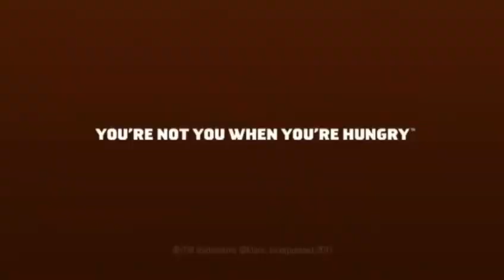Snickers Logging Super Bowl funny Commercials